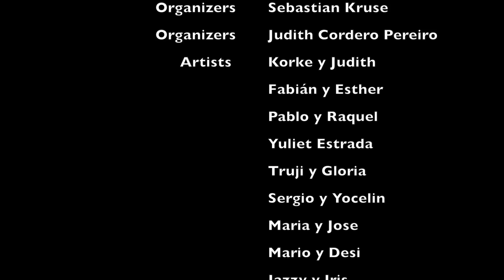BE FIT AND SENSUAL FESTIVAL - MALAGA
PARTY ON FRIDAY!
BE FIT AND SENSUAL - MALAGA
Video and editing: Fabian Vallejos - Dance Vida

*** Like our pages for more videos and pictures ***